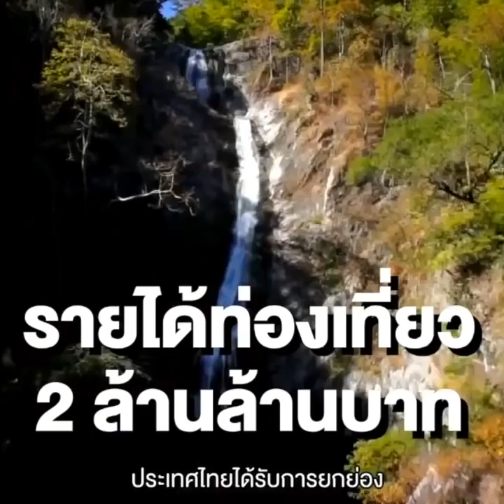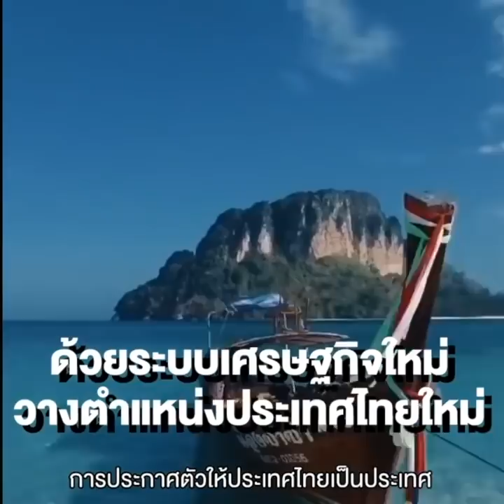ระบบเศรษฐกิจใหม่ ไทยจะเป็น "ประเทศปลอดภาษี" อันดับหนึ่งของโลก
- ช่องทางการติดตามพรรคเศรษฐกิจใหม่ -